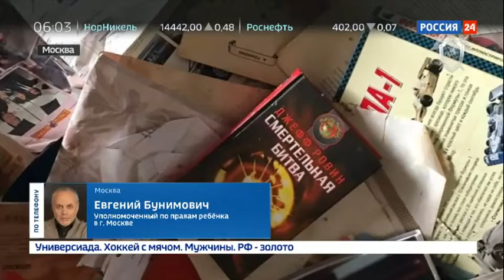Детский омбудсмен Анна Кузнецова взяла под личный контроль дело "девочки-маугли"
Уполномоченный по правам ребенка Анна Кузнецова лично займется выяснением обстоятельств случившегося с пятилетней девочкой в Москве. Накануне ребенка обнаружили запертой в одной из квартир на Ленинградском шоссе.